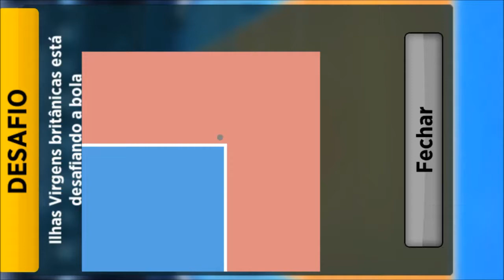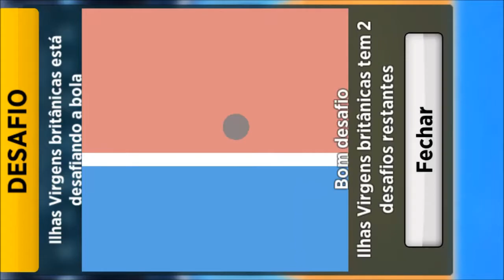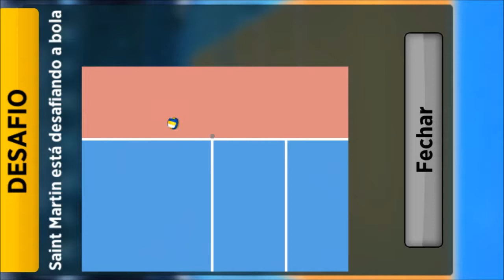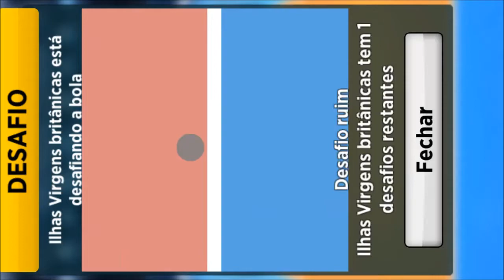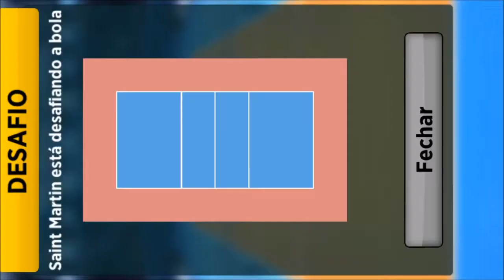Saint Martin x British Virgin Islands - American League - Round 6